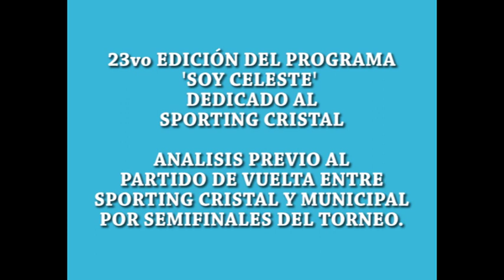SC: 23va ed. Progr. 'Soy Celeste': Análisis previo al partido-vuelta Cristal y Municipal por semis.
Sporting Cristal: 23va edición del Programa 'Soy Celeste':
Análisis previo al partido de vuelta entre Sporting Cristal y Municipal por las semifinales del torneo a jugarse el día domingo 4 de diciembre del 2016.

-Director: Arturo Kikuyama.
-Editor: Henry 'Gloriosodelos90s'.